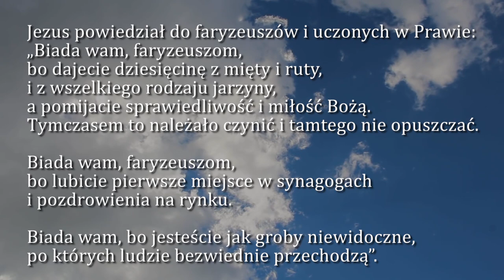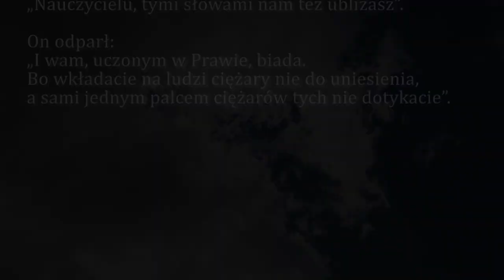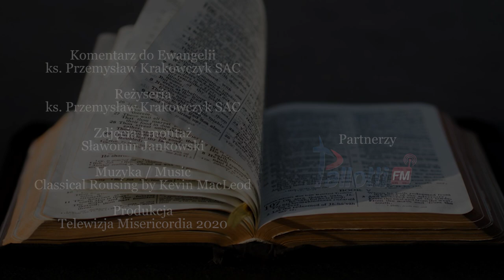Dobra Nowina na dziś | 14 października - Środa, XXVIII tyg. zwykłego